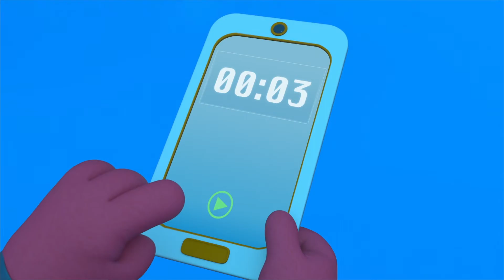Finding Food In The Ocean | Adventure Learning | MarcoPolo World School | Learn At Home